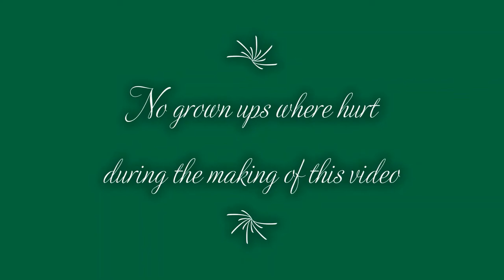Kids Battle at Medieval Market , North West UK , Mark Olly , Formby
Kids battle at medieval market , lots of fun